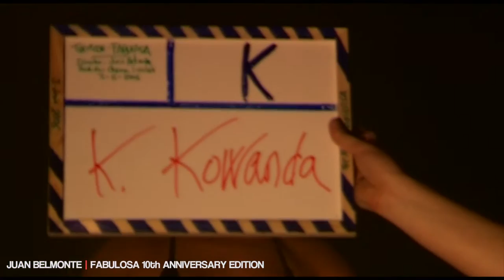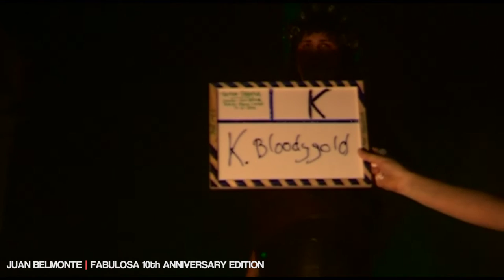The Ride - Juan Belmonte (Behind the scenes part 2)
Amazon mp3

Take a look at never seen before footage of the shooting of The Ride music video back in 2006 by Juan Belmonte.
The music video captured a vey interesting moment in Madrid's night life. All of the guest stars were invited to appear in it on their regular party gowns, and the shooting took place in a little town outside of Madrid, for a whole Saturday. Then all of them were taken on a bus to a private party in the center of Chueca, Madrid.

Look out for parts 3 and 4 coming soon, as well as the original video, fabulously restored in full HD and also a whole new video with the new version of the song including new special effects and additional scenes.